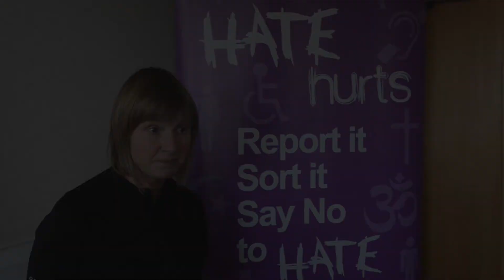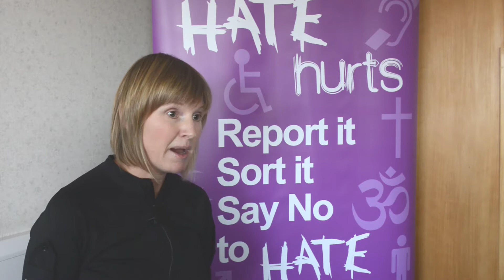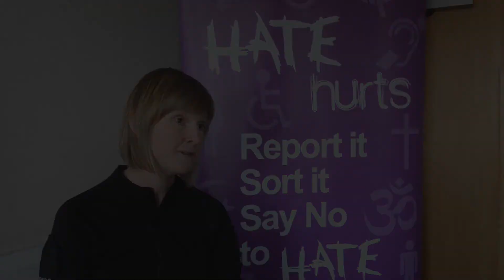Hate Crime Co-ordinator PC Emma Harrison